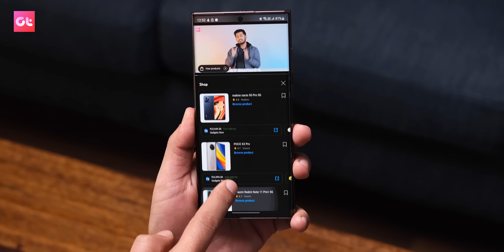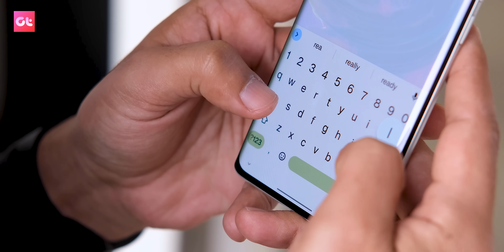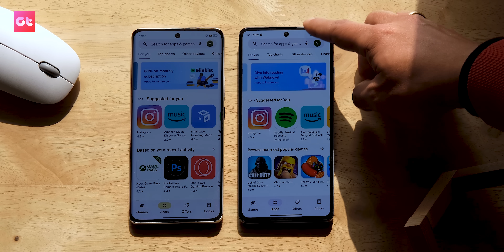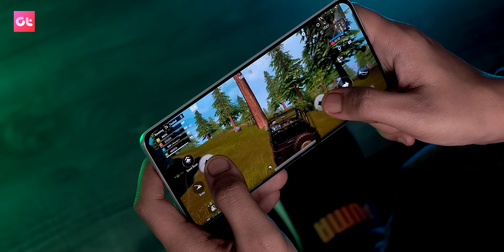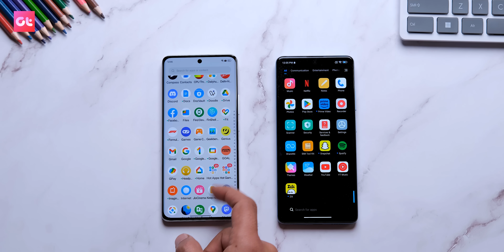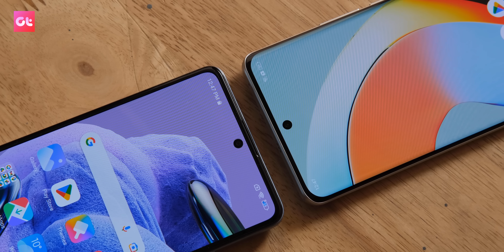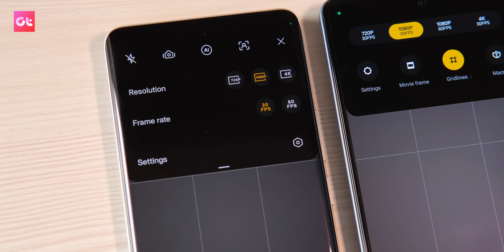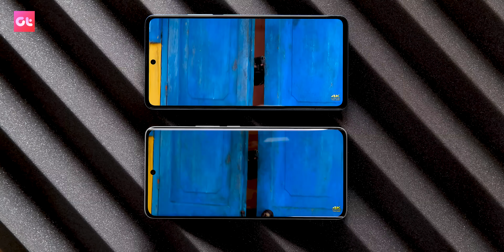Redmi Note 12 Pro Plus vs Realme 10 Pro Plus: 200MP Ka Kamaal? | GT Hindi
In today's video, we'll be comparing the Xiaomi Redmi Note 12 Pro Plus vs Realme 10 Pro Plus. Both phones pack in the MediaTek Dimensity 1080 along with a plethora of other features. But which of these devices should you pick up? Let's find out in our in-depth Realme 10 Pro Plus vs Redmi Note 12 Pro Plus Comparison Video!

Chapters:
0:00 Introduction
0:47 Design
1:46 Fingerprint Sensor
2:19 Connectivity
2:37 Haptics
2:53 Display
4:40 Performance
5:35 Software
6:52 Battery
7:24 Camera
10:29 Conclusion